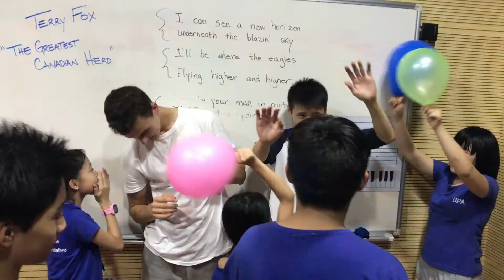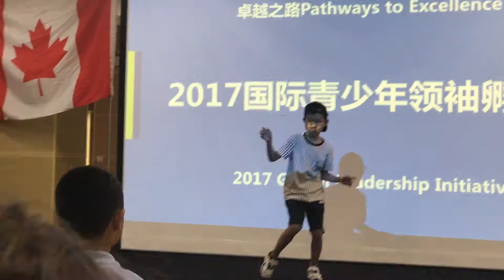China '17 third camp session